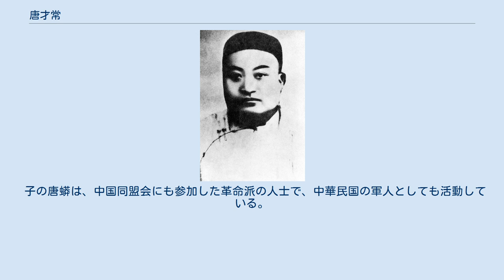唐才常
唐才常 唐 才常（とう さいじょう、Tang Caichang、1867年 - 1900年）は、清末の思想家・革命家。
字は伯平または仏塵、号は絨丞。
 湖南省長沙府瀏陽県の人。
譚嗣同と同郷。
長沙の校経書院・嶽麓書院、武昌の両湖書院で学ぶ。
 1897年、熊希齢・譚嗣同・陳三立・蔣徳鈞らとともに時務学堂を創設した。
1898年には譚嗣同らとともに南学会を結成した。
同年の戊戌の変法の際には譚嗣同の招きで北京に赴こうとするが、途中の漢口で戊戌の政変がおこって譚嗣同が処刑されたことを知った。
そのため上海から逃れて亡命し、香港・シンガポール・日本等を転々とした。
 1899年に上海に戻り、『亜東時報』を発行した。
同年秋には再び香港・東南アジア・日本を回り、康有為・梁啓超や孫文らの革命派と接触し、武装勤王を図るようになった。
 1900年、義和団の乱が発生すると唐才常は沈藎・畢永年らと正気会（後に自立会と改称）を結成し、総司令を自任した。
7月1日、上海張園で維新派の人物が集まり「中国国会」が開かれた。
ここで容閎を会長に、厳復を副会長に、唐才常を総幹事に選び、さらに、哥老会や革命派知識人とも提携し、義和団の乱に乗じて同年8月挙兵して光緒帝を救出・擁立して南東部数省に改革派の政権を樹立する計画を立てた。
しかし、改革派を糾合するために満州人の支配を認めないにも関わらず、皇帝に忠誠を誓う条項があるなど決議は混乱していた。
参加者は孫宝瑄・汪康年・章炳麟・畢永年など80人余りであった。
 会後、自立軍が漢口・漢陽・安徽省・江西省・湖南省で同時に蜂起することが計画された。
この計画は、日本のアジア主義者たち、特に東亜同文会幹事の井上雅二の援助を受けていた。
しかし、これらの動きは清朝に知られ、長江沿岸では厳戒態勢が敷かれていた。
湖広総督張之洞のもとに密告があり、7月27日に唐才常らは逮捕され、翌日に処刑された。
 遺稿に『覚顛冥斎内言』『瀏陽二傑遺文』があり、後に『唐才常集』としてまとめられた。
 子の唐蟒は、中国同盟会にも参加した革命派の人士で、中華民国の軍人としても活動している。